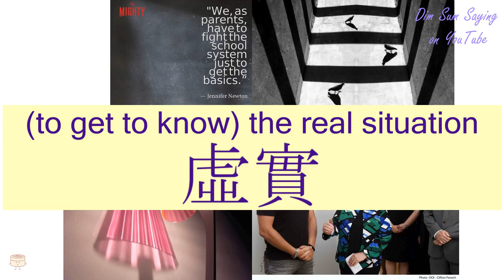"(TO GET TO KNOW) THE REAL SITUATION" in Cantonese (虛實) - Flashcard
[heui1 sat6] "(TO GET TO KNOW) THE REAL SITUATION" in Cantonese (虛實) - Flashcard. Additional information about the word: what is true and what is false,(to get to know) the real situation.